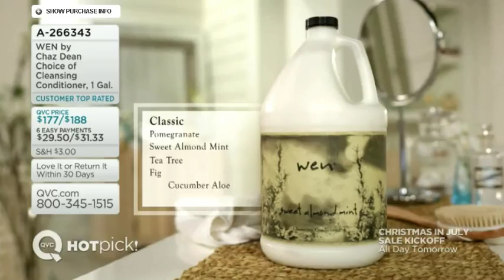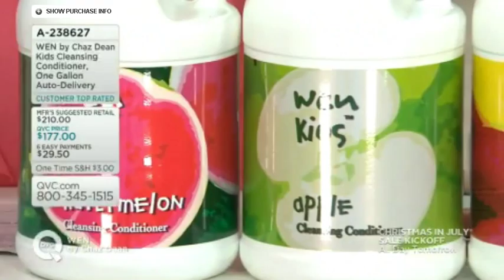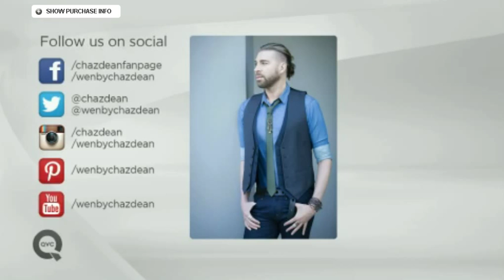Wen 7 2015